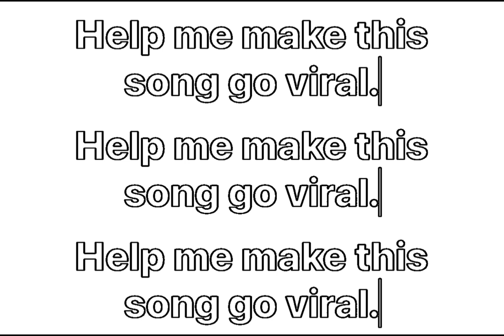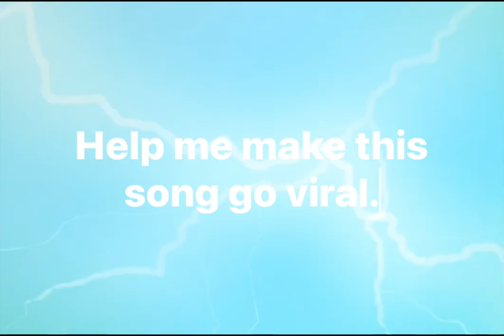Abracadabra Amen Avra Kedavra Abramelin Abraxas Alakazam Baruch atah Adonai Elohim Salamander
I’m launching a new music YouTube channel and I want you other content creators out there to know one thing.

If you want some original music for your videos, think about THIS CHANNEL.

No matter who you are, or what kind of content you create, I’ll be uploading massive amounts of both music and sounds on here from now on.

Use this audio for your videos and collaborate with me. Like for Like. Sub for Sub. Let’s get some followers and help each other promote our content.

Let’s get this YouTube money!

Followers = Views = $$$

Let’s help each other build a fan base.

If you have an established fan base already, help a new guy out and use my audio. :)

If you have any questions for me, or ideas for your videos, let me know.

Let me be direct. I want to provide music for your videos. I follow back. I’ll like your videos.

Let’s get our names out there and be huge successes. I can’t wait to meet you there at the top.

Cheers.